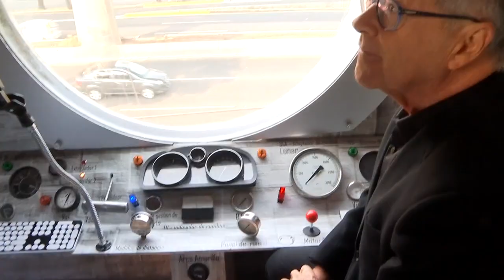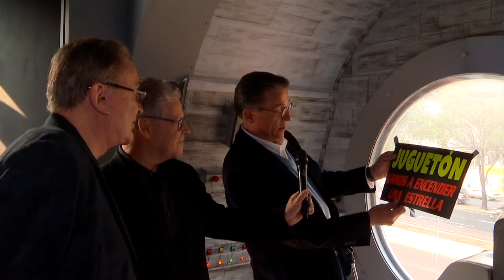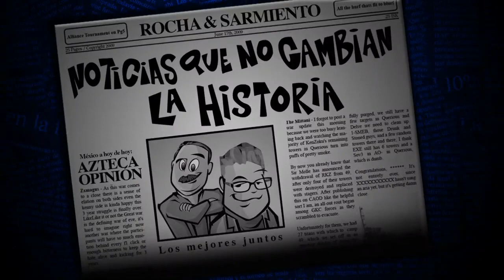Dr. José Luis de la Cruz, experto en finanzas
¿Qué podemos esperar los mexicanos de este naciente, incierto e intenso 2018 en materia económica?